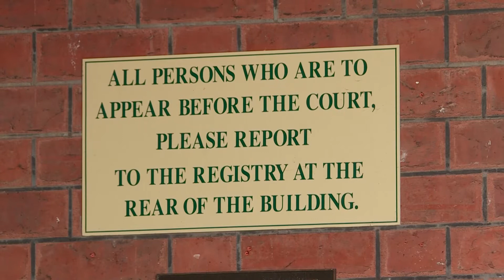Alexandria Tzatzimakis showreel